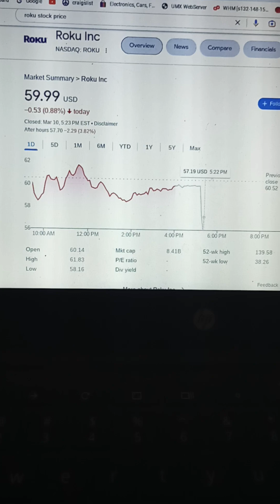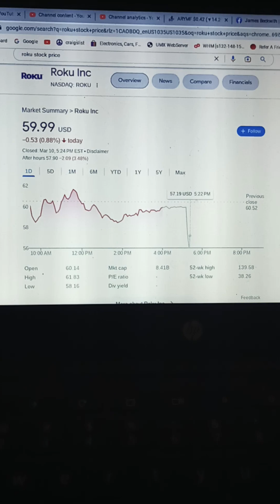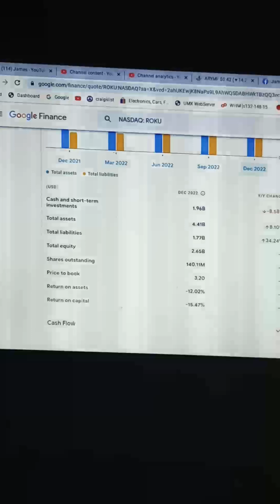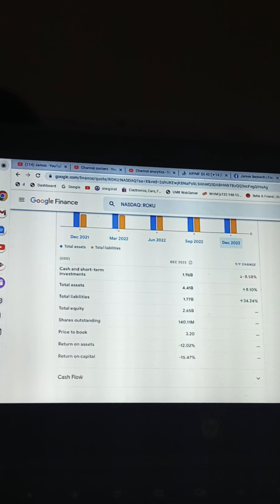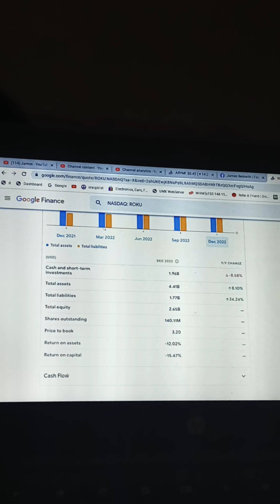Roku exposure to SIVB 500 billion dollars missing. banking crisis effect on other companies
silicon valley Bank Roku has five hundred million dollars Frozen. yes that's correct one half of a billion. 90% of all of the accounts at silicon valley svb are uninsured